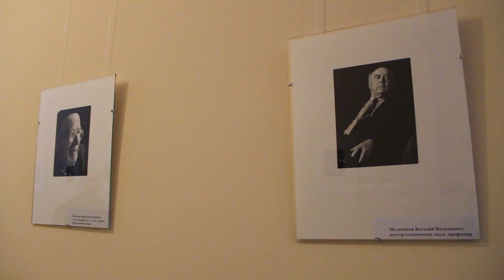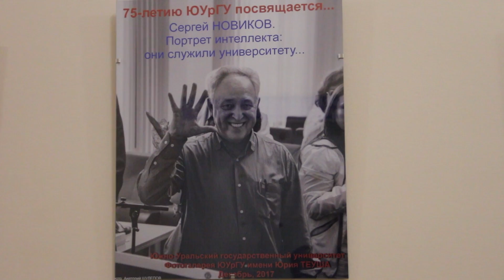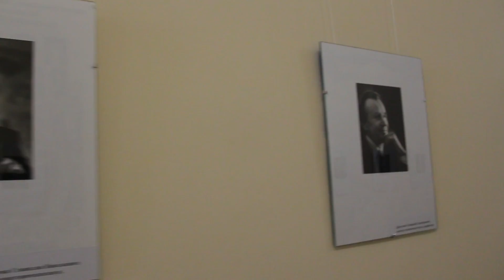В фотогалерее ЮУрГУ открылась выставка портретов ученых и преподавателей разных лет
В фотогалерее ЮУрГУ открылась выставка «Портрет интеллекта: они служили университету». Герои фотографий – профессора и доценты ЧПИ и ЮУрГУ, которые посвятили свою жизнь университету, но сейчас уже не работают в нем. Автор портретов, фотограф Российской академии наук и выпускник нашего вуза Сергей Новиков, снимает ученых и преподавателей всей России на черно-белую пленку и выпускает серию альбомов «Портрет интеллекта».
Фотогалерея ЮУрГУ существует уже 7 лет. Она была создана по личной инициативе Президента университета, Германа Вяткина и носит имя Юрия Леонидовича Теуша, выпускника ЧПИ, основателя Челябинского фотоклуба. Известный челябинский фотограф Александр Чуносов вместе с Сергеем Новиковым учились у мастера.
Специально на открытие фотовыставки Сергея Новикова из Израиля прилетела вдова мэтра Челябинской фотографии Кира Теуш. Для нее эта фотогалерея – личная история. Для кого-то же наоборот – окно в историю университета.
Главная идея этой выставки – изображение ученых без прикрас на черно-белой пленке. А главное в фотографии, как отмечает сам Сергей Новиков, – запечатлеть жизнь и работу людей такой, какая она есть.